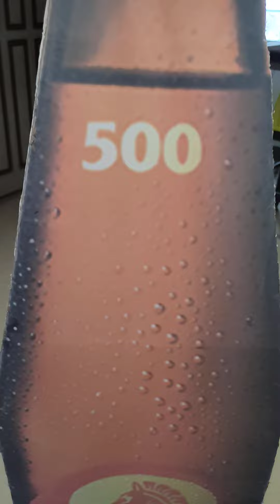diy redhorsebeer standee 1million viralvideo trending viral video